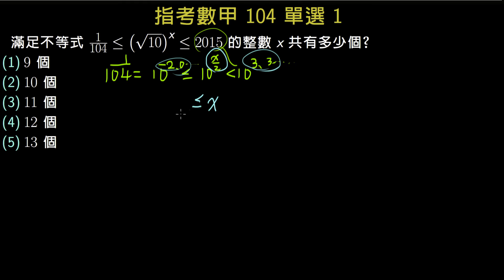【數甲】104 單選1 指數不等式